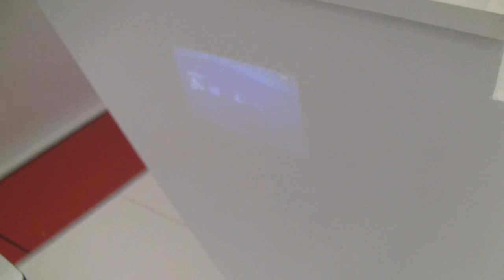Aiptek Pocket Cinema V10+ IFA 2009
Aiptek pocket projector will play your presentations, movies or music with out connecting it to the computer.